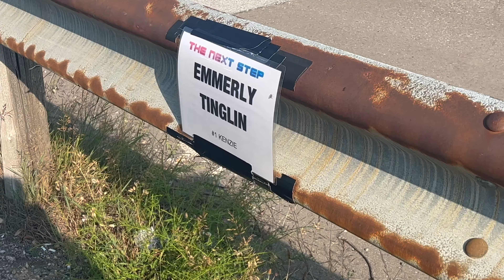The Next Step Season 9 Vlog #1 | Wardrobe Fitting + Studio Tour + First Days of Rehearsal!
Hi lovessss!

FAQ:
Name: Emmerly Tinglin
Age: 24
From: Toronto, Canada
Camera: Sony ZV-1